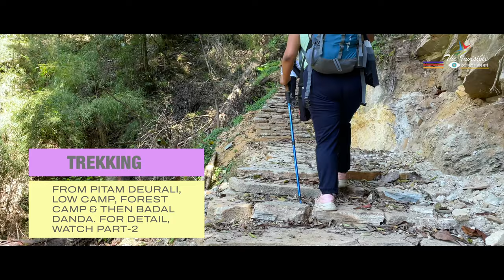Experience the REAL Himalayas in Just 2 Days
In this video, we take you on an incredible 2-day/1-night Himalayan camping adventure. You'll escape from the hustle and bustle of daily life and immerse yourself in the majestic beauty of the Himalayas. Our experienced guides will take you on a journey through stunning landscapes, over snow-capped peaks, and to the heart of unspoiled natural surroundings. With crystal clear skies, the brightest stars you'll ever see, and the most breathtaking views you could imagine, this camping experience is truly unforgettable.

Throughout this video, we'll share with you our favorite moments from our camping trip, including waking up to stunning sunrises, watching the sunset over the mountains, and roasting marshmallows by the campfire. We'll also give you a glimpse into what it's like to camp in the Himalayas and offer some tips and tricks for making the most out of your experience.

Whether you're a seasoned camper or new to the camping scene, this 2-day/1-night Himalayan camping adventure is an experience you won't want to miss. So, come with us and escape into nature for the ultimate outdoor adventure!

00:00 Introduction
00:15 Badal danda
01:09 Trekking
03:29 Enjoying live nepali song